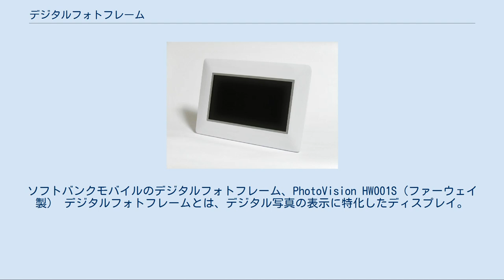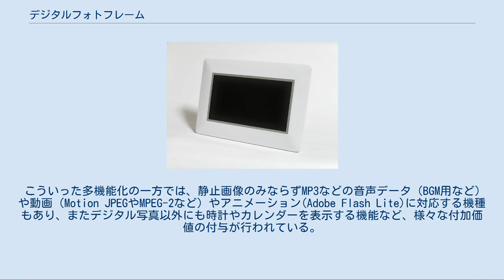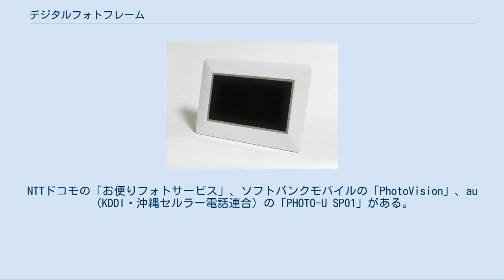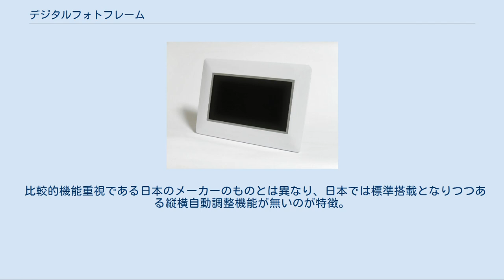デジタルフォトフレーム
ソフトバンクモバイルのデジタルフォトフレーム、PhotoVision HW001S（ファーウェイ製） デジタルフォトフレームとは、デジタル写真の表示に特化したディスプレイ。
フォトプレーヤー、デジタル写真立てなどと呼ばれることもある。
 デジタルフォトフレームは、デジタルカメラや携帯電話などで撮影した画像データ（デジタル写真）を表示する専用の情報機器の一つで、基本的にはそれ単体で完結した製品ではあるが、前提として内蔵された記憶装置（概ねフラッシュメモリ）かメモリカードなどに画像データを記録する必要があり、その意味では他の情報機器と連携して使用することになる。
その多くでは液晶ディスプレイを前面に具えており、ここに画像データを表示する。
 JPEG画像などパーソナルコンピュータで扱える画像データ形式（コンテナフォーマット）に対応することから、撮影機器からだけではなく、インターネット経由などでパソコンに取り込んだ画像データも扱うことが可能である。
基本的には複数の画像データをスライドショーの形で一定時間ごとに切り替えることが可能であることから、従来のフォトフレーム（写真立て）にはない利便性を具える。
 これらの機器は「デジタル写真用のフォトフレーム」という位置付けから、写真立てのような外観を持つ製品が一般的だが、携帯機器としての製品も販売されている。
内部的には情報処理機能を持つコンピュータとしての機能を持ち、これを駆動させる電源を必要とし、多くの据え置き型製品ではACアダプターから、携帯型のものでは充電式内蔵電源や乾電池などから電源を得ている。
 画像データを蓄えている内部記憶装置かメモリーカードからのデータを呼び出して前面の表示装置に映し出すが、メモリカードを使用する機種ではそれらに対応したメモリーカードスロットを持ち、またそれ以外でもUSBソケットを持ち、USBメモリなど他の形態の記憶媒体に対応した製品も販売されている。
またBluetoothに対応して無線通信でデータをやり取りできる製品や、無線LANでコンピュータネットワークに対応した製品、更には移動体通信端末（主に携帯電話用無線回線を利用する）としての機能を持つ製品など様々な製品が出回っており、多機能化も目覚しい。
 こういった多機能化の一方では、静止画像のみならずMP3などの音声データ（BGM用など）や動画（Motion JPEGやMPEG-2など）やアニメーション(Adobe Flash Lite)に対応する機種もあり、またデジタル写真以外にも時計やカレンダーを表示する機能など、様々な付加価値の付与が行われている。
こういった傾向ではデジタルメディアプレーヤーと曖昧化する製品も見られるが、携帯型DVDプレーヤーやデジタルメディアプレーヤ・デジタルオーディオプレーヤー・携帯電話など様々なジャンルの製品の内にも、デジタルフォトフレーム的な機能を備える製品も少なくない。
 デジタルカメラの普及に合わせて登場したものの、当初はあまり普及しなかった。
しかし1999年に撤退したソニーが2008年に再参入したことなどから急速に普及が進んでいる。
ソニーの他には富士フイルムなどが参入している。
 2009年以降、携帯電話キャリアがデジタルフォトフレームと専用の通信サービスを提供している。
NTTドコモの「お便りフォトサービス」、ソフトバンクモバイルの「PhotoVision」、au（KDDI・沖縄セルラー電話連合）の「PHOTO-U SP01」がある。
これらはデジタルフォトフレームに3G無線通信モジュールを内蔵しており、携帯電話とは別に回線契約が必要となっている。
専用のメールアドレスで受信した画像ファイルを表示するなどの仕組み。
回線を解約しても通常のデジタルフォトフレームとして使用することは可能である。
また、キャリア契約は不要で無線LAN機能を用いた同様のサービスもある。
 多くのベンチャー企業による商品が混在しているが、その他携帯電話を利用できるサービスに、MagicSyncを用いて基本料金なしでの通信サービスも提供されている。
トランステクノロジーの「TGP-701MG」は基本料無料で携帯電話を用いた無線データ受信が可能である。
これは回線契約が不要であるが、通信量に応じた受信料金が別途必要となる。
 ここでは店頭向け市販品を主体（もしくは専門）とした商品を発売・販売している企業について挙げる。
 比較的機能重視である日本のメーカーのものとは異...